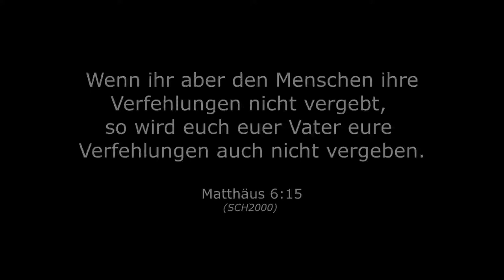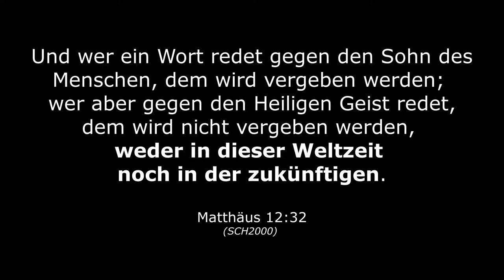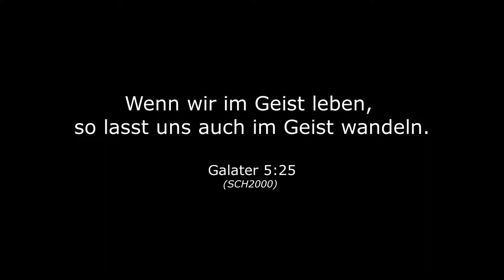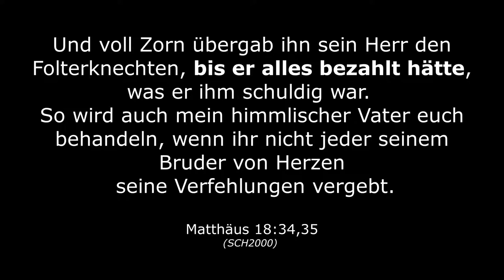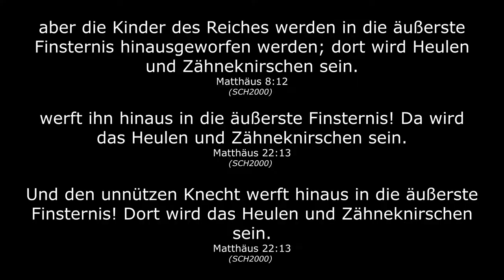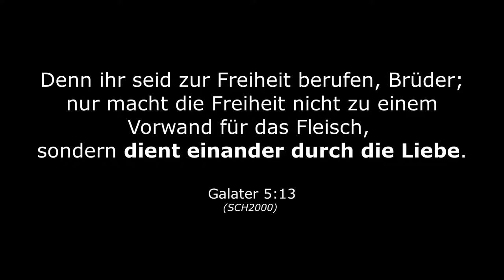Wenn du deinem Bruder nicht vergibst, bist du dann noch gerettet?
Angenommen, du würdest heute sterben: Bist du dir zu 100 Prozent sicher, dass du in den Himmel kommst?